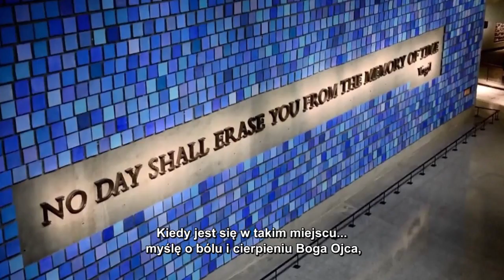Miłosierdzie Boże: Ground Zero. 11 września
Całe przesłanie o Bożym Miłosierdziu to właściwie odpowiedź Jezusa na ból i cierpienie ludzi współczesnego świata.